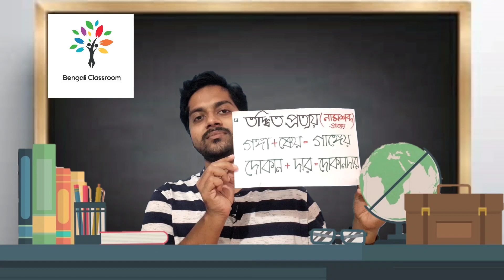প্রত্যয়|Pratay|নবম শ্রেণির বাংলা ব্যাকরণ প্রত্যয়|প্রথম পর্ব|class 9 Bengali grammar Pratay|Episode 1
আমি  সুরথ
“Bengali classroom ”এ তোমাদের সকলকে স্বাগত।
আশাকরি তোমারা ভালো আছো।

নবন শ্রেণির জন্য গুরুত্বপূর্ণ বিষয় ধাতু ও প্রত্যয়। বিশ্লেষণ করা হলো পরবর্তী ভিডিও গুলোতে।

এই পর্বে প্রত্যয় সম্পর্কে বিস্তারিত জানব।

এটি প্রথম  পর্ব।

Bengali classroom Facebook page theke ghure asar amontron railo.

দশম শ্রেণির সমস্ত ভিডিও পেতে লিঙ্ক দেওয়া হলো --

সকলের দেখার অনুরোধ রইল।

A very Important essay for 2020 school Exam  aspiring students.

Bengali classroom
Bengali classroom